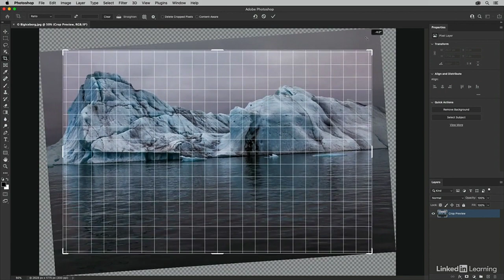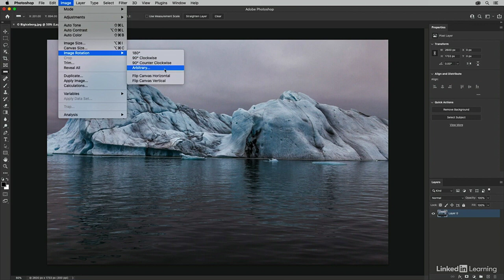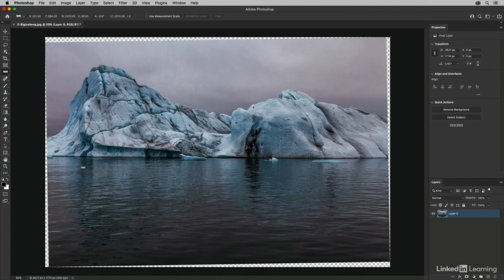Straightening a crooked image in Photoshop 2022